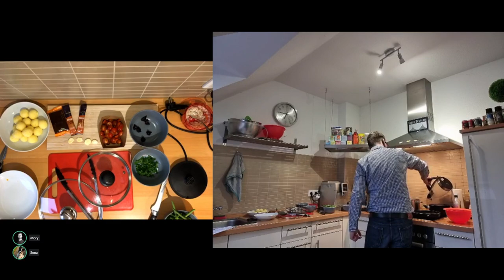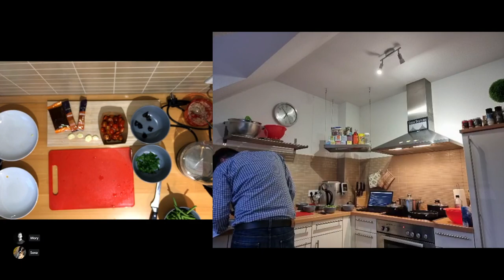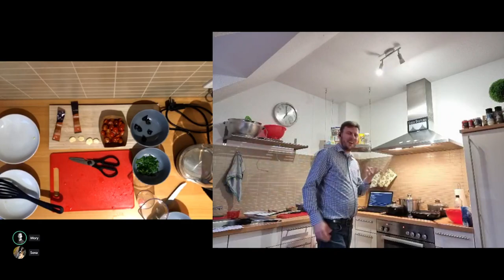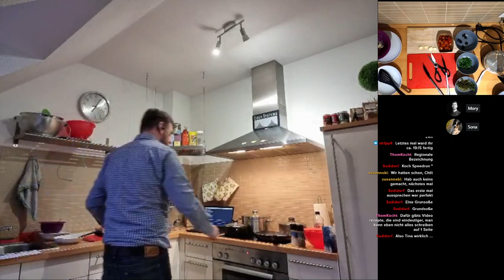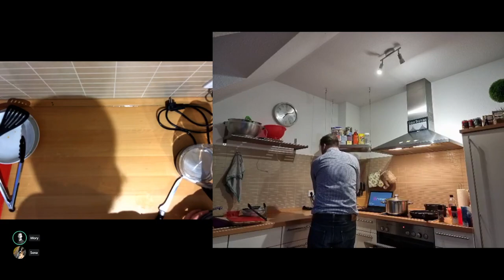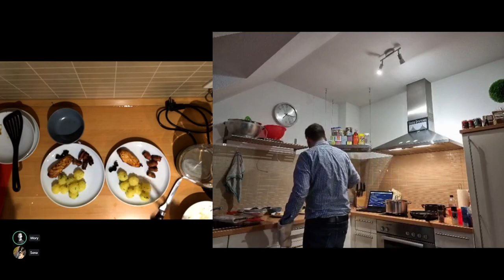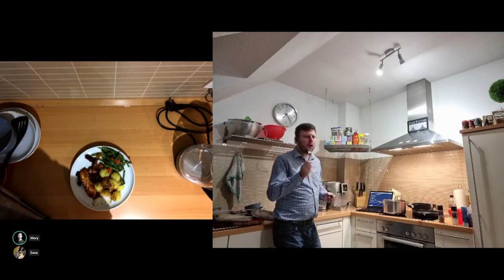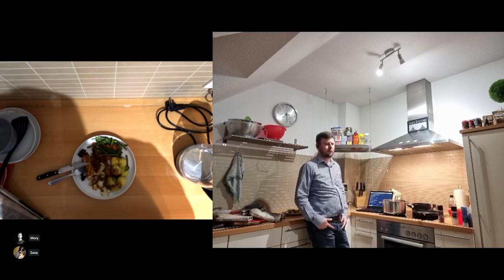Kochen für Vollpfosten - Hühnchenbrust mit Speckpflaumen... Yummy! Part 2